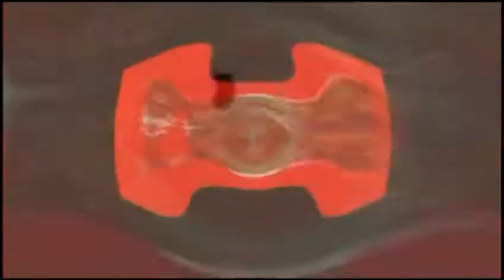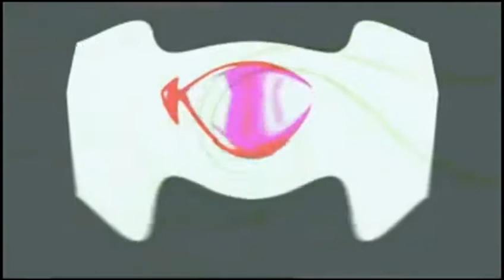Pure Acidd.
Another driving video, thats if you can see it under the effects, yep thats how it started and this is how it finished, i got carried away again, glad i did i love this kind of video anyway, computer graphics fantastic to play with, anything is possible, i remember this kind of video first appearing in rave clubs of the early 90s, i always wanted one, so hard to get hold of, i loved them and this one i have watched it so many times, great on high definition and full screens, no text in it so it is more versatile, usable if anyone downloads it. so enjoy.

Have just noticed, wrong version, wont take down though, i will upload the finished version, later or tomorrow.